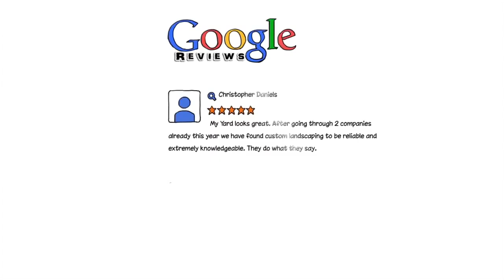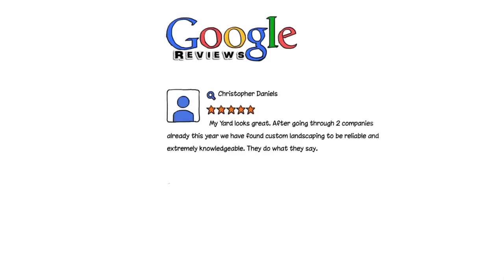Milltown NJ Landscaper 732 238 8330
Custom Landscaping and Lawn Care has been the top landscaper choice of customers in the Central New Jersey area for over 30 years for all their lawn care needs. Anything from Spring lawn care to aeration, to paver patios, to commercial snow plowing and snow removal, we've got you covered For more information call them today at or visit the website above.

0:01 Milltown NJ Lawn Care
0:03 Milltown NJ Lawn Mowing
0:05 Milltown NJ Lawn Service
0:06 Milltown NJ Lawn Mowing Service
0:11 Milltown NJ Lawn Mowing Services
0:14 Milltown NJ Spring Lawn Care
0:17 Milltown NJ Lawn Treatment
0:21 Milltown NJ Grass Cutting
0:26 Milltown NJ Grass Cutting Services
0:29 Milltown NJ Landscaping Services
0:35 Milltown NJ landscaper company
0:39 Milltown NJ Paver Patio
0:44 Milltown NJ Paver Walkway
0:46 Milltown NJ Paver Driveway
0:49 Milltown NJ Retaining Wall
0:52 Milltown NJ landscaper
0:56 Milltown NJ Landscaping
1:00 Milltown NJ Sprinkler Opening
1:03 Milltown NJ Landscaping company
1:07 Milltown NJ Pruning and Trimming
1:11 Milltown NJ Lawn Fertilization
1:14 Milltown NJ Fertilization Services
1:17 Milltown NJ Lawn Maintenance
1:20 Milltown NJ Seeding
1:24 Milltown NJ Landscaping Service
1:29 Milltown NJ Summer Lawn Care
1:33 Milltown NJ commercial landscaping
1:36 Milltown NJ residential landscaping
1:40 Milltown NJ Gutter Cleaning
1:42 Milltown NJ landscaper service
1:45 Milltown NJ Fall Cleanups
1:48 Milltown NJ Snow Removal
1:50 Milltown NJ Snow Plowing
1:52 Milltown NJ commercial snow plowing
1:55 Milltown NJ snow removal services
1:58 Milltown NJ Lawn Aeration
2:00 Milltown NJ Sod Installation
2:03 Milltown NJ Pool Area Landscaping
2:08 Milltown NJ Landscape Lighting
2:11 Milltown NJ Mulching
2:13 Central NJ snow Removal
2:15 Central NJ spring lawn care
2:17 Central NJ Landscaping
2:20 Central NJ snow plowing
2:22 Middlesex County NJ Lawn Service
2:25 Middlesex County NJ Lawn Care
2:27 Middlesex County NJ Landscaping
2:30 Middlesex County NJ Lawn Mowing